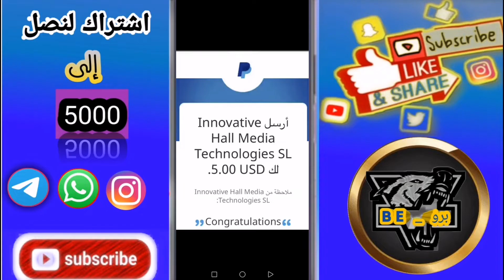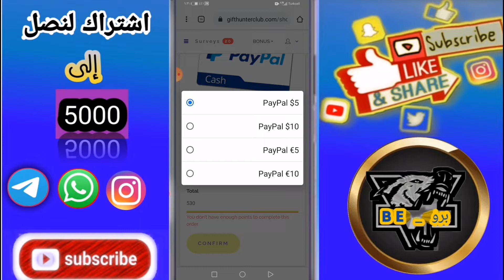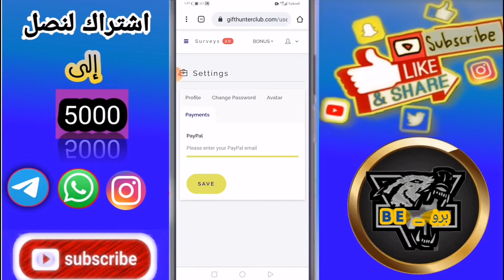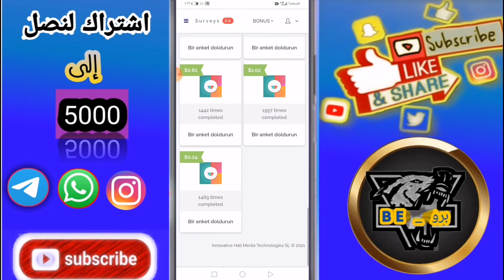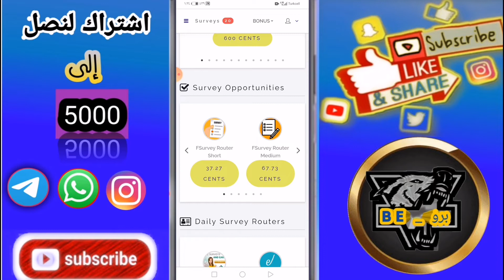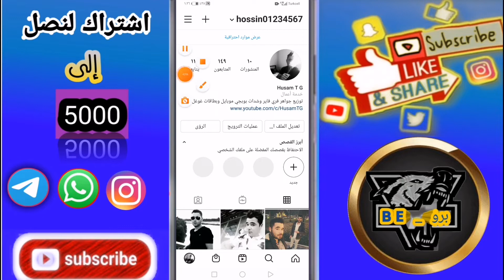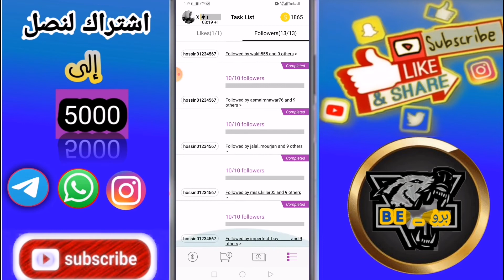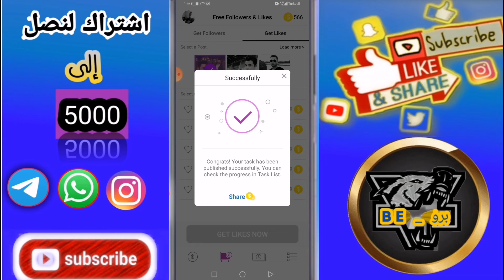ربح 5$ مع الاثبات + زيادة متابعين الانستغرام حقيقيين ومضمونة 100٪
فيديوهات قد تعجبك
طريقة انشاء حساب بايبال يرسل ويستقبل الاموال 👇👇

Gmail
كلمات مفتاحية تجاهلها
استراتيجية ربح 20$ من clipclaps#
اكواد لبطاقات قوقل بلاي
ربح بطاقة قوقل بلاي مجانا
الربح من الانترنت
ربح المال
بوبجي موبايل
pubg mobile
عروض بوبجي موبايل
صناديق مجانية
لعبة بوبجي موبايل
شحن رويال باس مجانا
تفتيح بكجات
بطاقات جوجل بلاي مجانية 2020 ربح 17 بطاقة امام اعينكم و شحن جواهر الفاتحون و مفاجئة سارة للمتابعين
ربح بطاقات جوجل بلاي بضغطة واحدة
ربح بطاقة جوجل بلي 25$ مجانا اقسم بالله لحقوها قبل ما تنسد الثغرة
كيفية ربح بطاقة Google Play مجانا/2020 دولار امريكي 2020
كيفية ربح بطاقة جوجل بلاي مجانا 2020
ربح بطاقة جوجل بلاي مجانا 25 دولار أمام أعينكم
أفضل برنامج ربح بطاقة قوقل بلاي مجانا / 2020
أفضل موقعين للحصول على بطاقة جوجل بلاي مجانا ! رصيد جوجل بلاي مجانا 2020
والله فرصتك للربح بطاقة جوجل بلاي مجانا وبدون جهد لا تضيع الفرصة /شاهد الفيديو تم أحكم
تطبيق جديد للحصول على بطاقات غوغل بلاي مجانية و شحن الألعاب و شراء VORTEX
طريقة ربح بطاقات جوجل بلاي يوميا بطاقة جوجل بلاي مجانا مشحونة
بطاقات جوجل بلاي مجانا مصر
بطاقات جوجل بلاي مجانا مهكرة
بطاقات جوجل بلاي مشحونة مجانابطاقات جوجل بلاي مشحونة مجانا 2020
بطاقات قوقل بلاي سعودي مجانا
بطاقات قوقل بلاي مجانا بدون برامج
بطاقات قوقل بلاي مجانا بدون برامج 2020
بطاقات كوكل بلي عشوائية